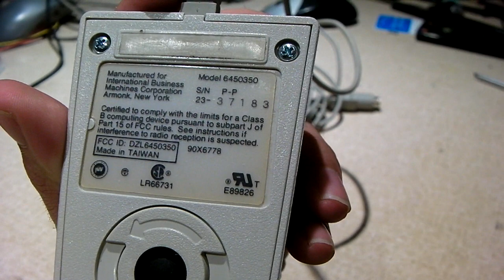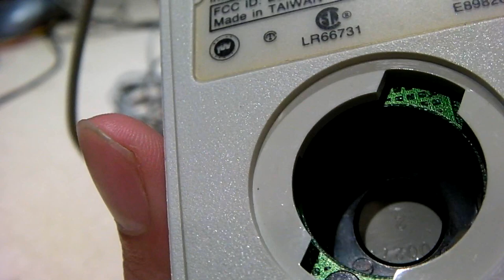Quick look at a vintage IBM PS2 Computer Mouse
Here's a look at the famous "elementary school" computer mouse from my childhood!